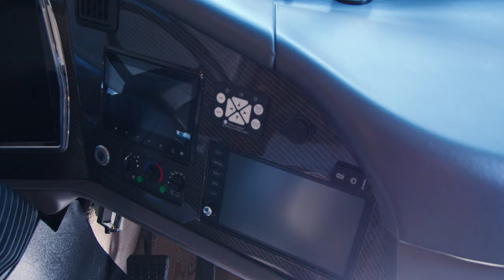Motorhomes of Texas 2023 Foretravel Realm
The LVB Floorplan is a 2 full bath/Bunk bed model, highlighted by: Large flat screen bunk bed TV's, Power-lift bedroom LED TV, large walk-in tile shower big enough for 2, cedar lined closet, chest of drawers and an extra long "L" extendable hide-a-bed sleeper sofa. All of this rides on the Spartan K4 chassis, the heaviest-duty chassis in the RV industry with a passive steer tag axle.

Condition Pre-owned
Stock Number C2930
Year 2023
Make Foretravel
Model Realm FS605 LVB
Brand Realm
VIN 4VZ1U1E91PC091518
Odometer 16506 mi
Engine Cummins ISX-15 605 HP
Transmission Allison MH 4000 6 Spd
Generatorhours 124
Tagaxleweight 14,000
Tagaxletire 315/80R 22.5
Engine Displacement 14.9 L
Engine Torque 1,950 @ 1,200
Alternator Info 270
Chassis Info Passive Steer Tag Axle
Fuel Type DieselLength 45 ftHitch Weight 20,000GVWR 54,000Exterior Width 8 ft 6 in
Interior Color Brown
Interior Height 7 ft
No. of Leveling Jacks 4
Slideouts 4
Furnace BTU AquaHot 50,000
Generators Onan 12.5 KW Diesel
Self-Contained Yes
Fuel Capacity 200 gal
Floorplans King Bed, Two Full Baths